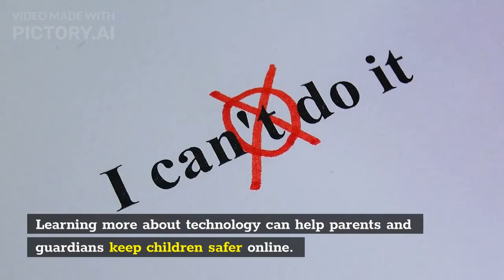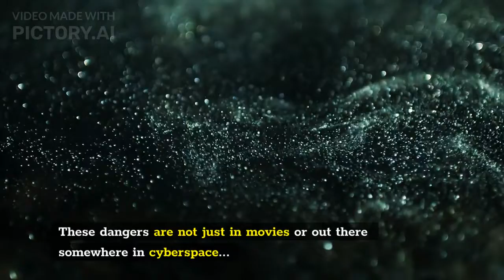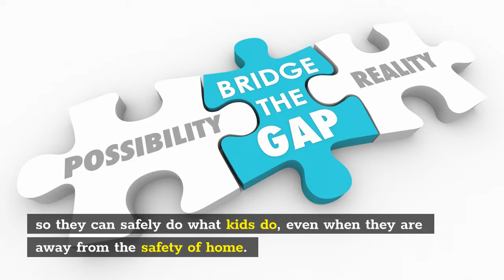How Close Are Predators to Your Kids?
In this video, I hope to empower parents, even non-tech savvy ones, to realize that they CAN learn enough about technology and bad actor behaviors so that they can protect their children from the hidden dangers on the internet.
With over 500,000 predators online every day, our children are at a greater risk than ever before and the only way to protect them is to educate yourselves, so you can provide the layers of security that will keep them safer online.

Then join our free How To Be Safer Online Facebook group

We will be adding more content that relates to Securing Everything that is important to you.

You will also learn about cybersecurity, security awareness, identity theft and prevention, keeping children safer online, how to spot online predators, and so much more. Our goal is to help you and your family be safer online!  And for you business owners out there, this is for you too.  There is even more concern about protecting yourself online, you also need to protect your business and your client's data.

Dawn McCarty will share with you some of the best strategies in cybersecurity, making it simple enough for the non-technical person to be able to do themselves.  We make cyber simple, to help you protect everything that is yours!

If you want to keep your family safer online or learn more about cybersecurity awareness and identity theft prevention, please be sure to SUBSCRIBE and hit the bell so you will be notified every time we upload another important video filled with information you may need to keep everything safe.

If you want to register for one of our courses,

★★SOME COURSES WE OFFER★★★
Online Security for Everyone
Predator Prevention Series
Identity Theft Prevention
Cyberbullying and Harassment Prevention
And more being created

★★★SCHEDULE TO INTERVIEW DAWN ON YOUR SHOW OR PODCAST?★★★
Dawn McCarty is a FANTASTIC guest for your audience because nearly anyone that goes online needs to know how to be safer online.  She makes cyber simple so that even the non-tech-savvy person can understand.  She is revealing what has been the best-kept secret in cybersecurity, which is that it isn't just for Corporate America.  Cybersecurity is for EVERYONE and EVERYONE needs to be safe online!

Here's an Example of an Interview with Dawn:
NEED NEW LINK HERE

★★★DAWN WILL EMPOWER YOUR AUDIENCE★★★
Have a look at how he can help you make your virtual or LIVE event a success!